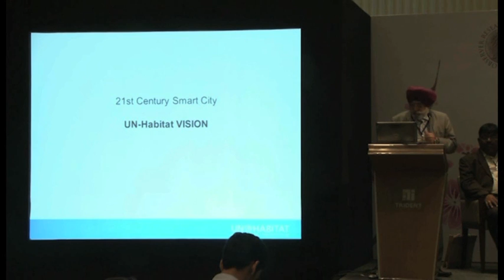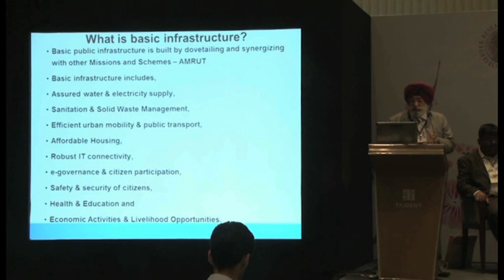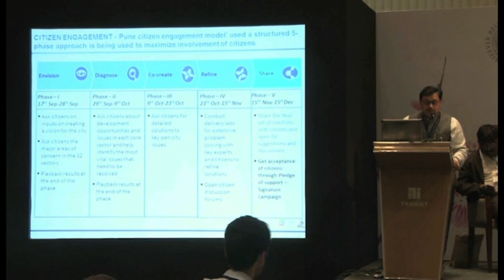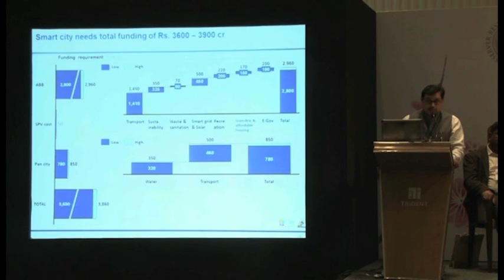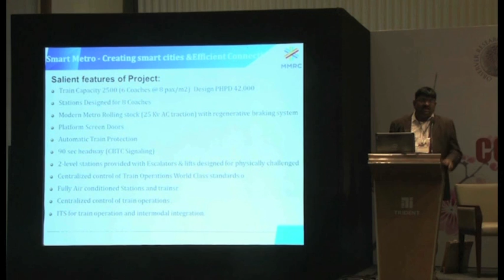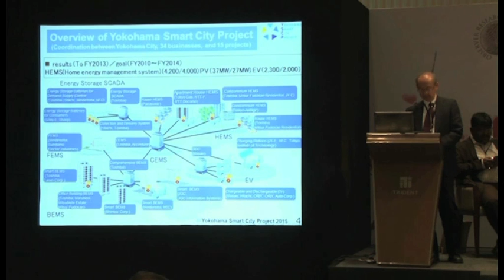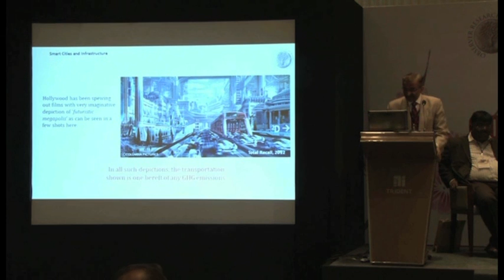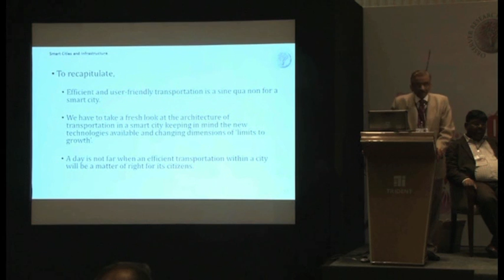5 Session Four Infrastructure and Smart Cities